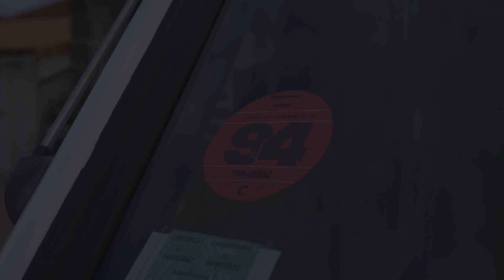Peinture Camping Car HYMER 590 - REMONTAGE - Ep.3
Avant dernier épisode sur la rénovation extérieure du HYMER 590.
Aujourd'hui j'attaque le remontage des pièces de carrosserie, le poli-lustrage des éléments peints et la pose des deus premiers stickers.

La suite dans le prochain épisode

-- Matériel --

LUMIX 25mm 1.7
LUMIX 42.5mm 1.7
LEICA 8-18mm 2.8
LEICA 12-60mm 2.8

ZOOM H1

CHRIS FD 2021